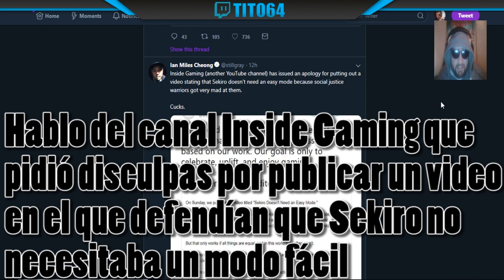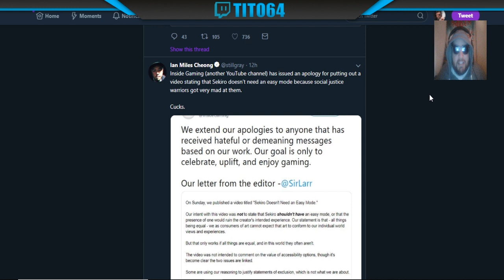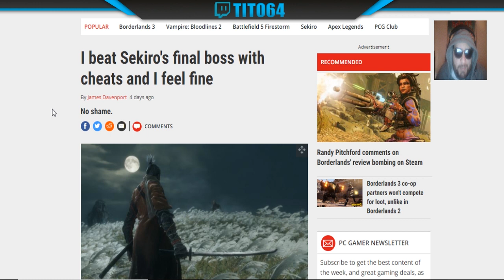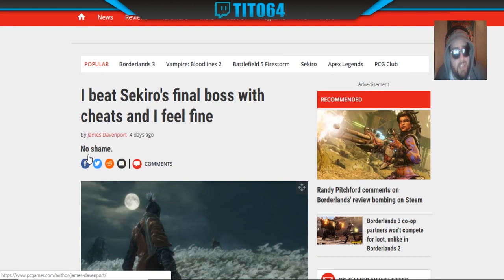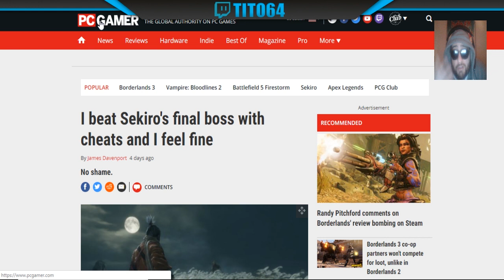Sekiro NO Necesita "Modo Fácil" | Consejos & Trucos